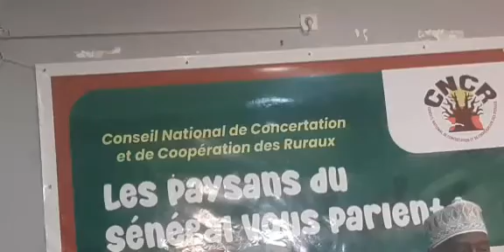Le CNCR formule quatres plaidoyers au future président de la république du Sénégal